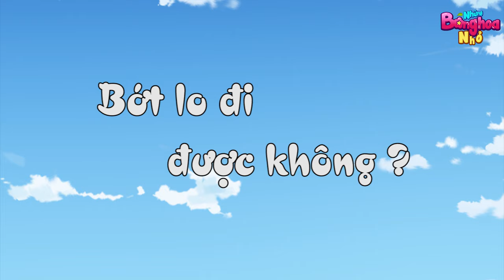MUA QUÀ TẶNG VỢ - Những Bông Hoa Nhỏ - Phim hoạt hình - Truyện cổ tích - Quà tặng cuộc sống